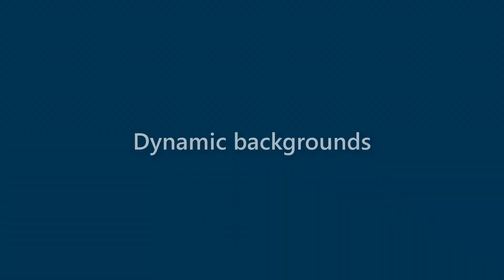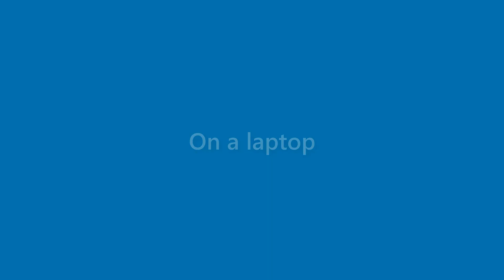Dana Irwin - appearance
Name Look - Dana Irwin - appearance. In this video we present "Dana Irwin" name look and feel in various scenarios.
This video will cover:
How does "Dana Irwin" look as a personal letterhead?
How does "Dana Irwin" look on a business card?
How does "Dana Irwin" look on a computer/laptop screen?
How does "Dana Irwin" look with different background colors?
How does "Dana Irwin" look with various fonts?